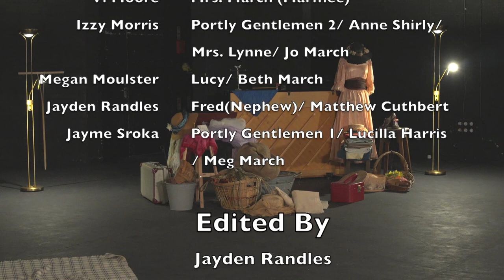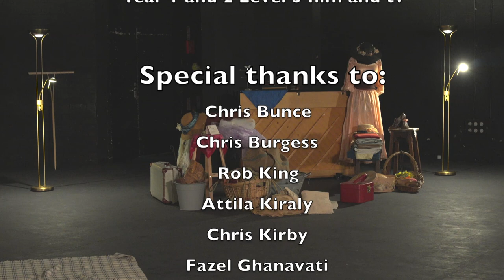MEMORIES OF WINTERS PAST: a selection of scenes from beloved classic books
INFO:

MEMORIES OF WINTERS PAST
A selection of scenes from beloved classics of yore: A Christmas Carol, Anne of Green Gables, The Lion, the Witch and the Wardrobe, Little Women.

Adapted and Directed by Irene Rambota

Sean Bustin as The Pianist
Lou Huidekoper as Bob Cratchit / Mr Tumnus / Mr March
Daisy Kirby as Ebenezer Scrooge / Marilla Cuthbert / Amy March
Vi Moore as Mrs March / Marmee
Izzy Morris as Portly Gentleman 2 / Anne Shirley / Jo March
Megan Moulster as Lucy / Beth March
Jayden Randles as Fred (Nephew) / Matthew Cuthbert
Jayme Sroka as Portly Gentleman 1 / Lucilla Harris / Meg March

Programme of Music:
Incidental music …by Sean Bustin
‘Just a Dream’… ..……words and music by Irene Rambota

Video Editing by Jayden Randles

Timings:
0:00 Intro
0:20 A Christmas Carol by Charles Dickens: an aging miser has to confront his worst fears at Christmas time.
19:48 Anne of Green Gables by L. M. Montgomery: a spirited young orphan girl is sent, by mistake, to an elderly pair of siblings.
47:01 The Lion, the Witch and the Wardrobe by C. S. Lewis: four children, evacuated to the countryside during WWII, journey to a mystical land.
1:07:54 Little Women by Louisa May Alcott: during the American Civil War, four sisters face the challenges of growing up and finding their place in the world.
1:26:18 Just a Dream (words and music by Irene Rambota)
1:29:10 Credits

It has been so heart-warming to hear how these stories are still cherished in our contemporary world and that the restorative power of our imagination can yet be catalysed by words written over a hundred years ago. Mention of Anne of Green Gables and Little Women sparks a nostalgic smile and warm memories in so many of us, recollecting their characters’ optimism and kindliness. As do, of course, The Lion, the Witch and the Wardrobe and A Christmas Carol, whose messages of forgiveness and redemption are still inspiring the younger generation today. We hope these memories of winters past bring you as much warmth and joy as they bestowed on us as we brought them to life.

If you have missed any of the Level 3 ACTING students’ other shows, you can watch them via the links below on the College YouTube channel: